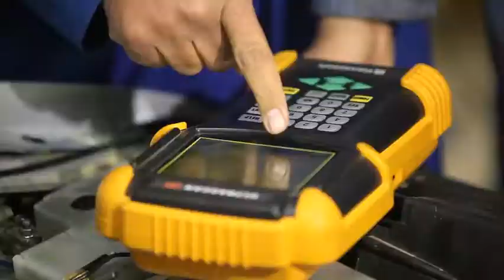المؤتمر الدولي الأول للعلوم التطبيقية